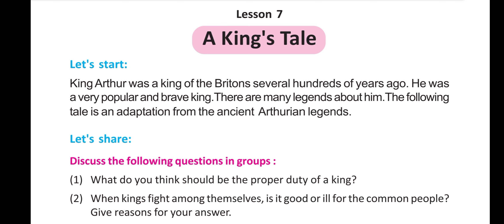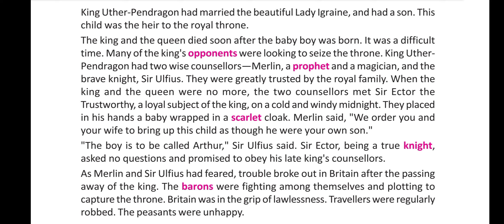A King's Tale Class 8 Bengali Meaning। Class 8 Lesson 7 A King's Tale in Bengali।A Kings Tale Unit 1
উপরের ভিডিওটিতে আমি তোমাদের Class 8(VIII) এর English Text বই এর সপ্তম অধ্যায় 'A King's Tale' এর পার্ট 1 লাইন বাই লাইন রিডিং এর সাথে বাংলা মানে ও ব্যাখ্যাসহ পড়িয়েছি।

My Other Class 8(VIII) Text Videos👇🏻

ভিডিওটি ভালো লাগলে লাইক করো, কমেন্ট করে জানিও কেমন লাগলো আর তোমার বন্ধুদের সাথেও শেয়ার করো আর চ্যানেলে নতুন হলে অবশ্যই চ্যানেলটিকে Subscribe করো এইরকমই English সংক্রান্ত আরও তথ্যপূর্ণ ভিডিও পেতে। আমার চ্যানেলে তোমরা Class 5 থেকে Class 12 পর্যন্ত English Text, Grammar & Writing Skill সম্পর্কিত যাবতীয় তথ্য পেয়ে যাবে।